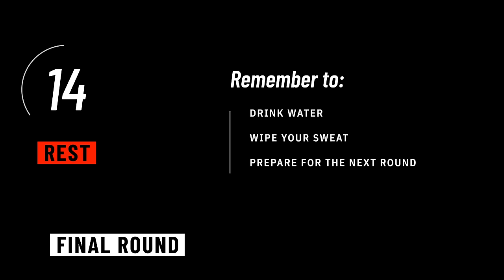20 min Full Body Workout - DUMBBELLS | Muscle & Strength 🔥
Follow-along and enjoy this full body dumbbell workout! It will help to build muscle and strength using compound movements and a slow to moderate tempo per rep which will ramp up calorie burn post-workout. This session targets the whole body including your legs (hamstrings, quadriceps and calves), glutes (glute minimus, glute medius and gluteus Maximus) it also targets your chest, arms (shoulders, biceps and triceps), back and core (abs). Burn body fat, burn calories and build your muscle in just 20 minutes with this dumbbell full body strength workout.
Give this workout routine a go, and let me know how you did in the comments! 🔥

Support MrandMrsMuscle by sharing our workouts with friends and family.